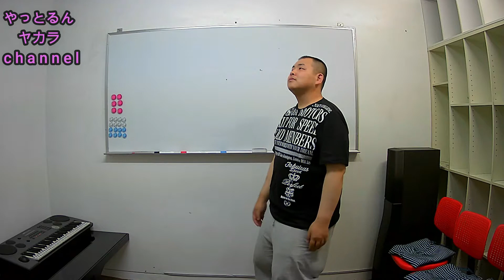あにぃ愚痴る！第２回足ツボチャレンジ！【１３３話】【やっとるんヤカラ】【ペイペイ】【桜代紋】【違反】【ドコモ】【賞金】【獲得】【地獄】【テープキャッチ】【Ｄからの挑戦】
１３３話